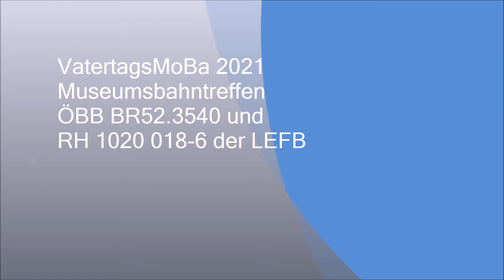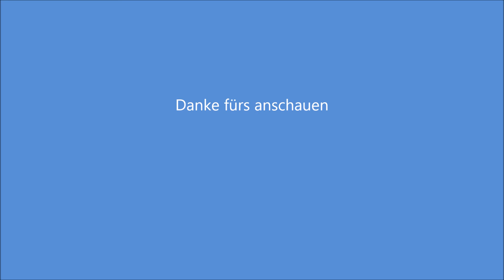Fiktives ÖBB Museumsbahntreffen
Bei schönstem Wetter durften endlich wieder die Museumsloks ran. die BR52 der Anth0lzer Eisenbahnfreunde holt sich ein paar Nostalgiewagen um sich am Bahnhof Stube mit der RH1020 der Eisenbahnfreunde Lienz zu treffen.
Beide fahren dann entgegengesetzt durch das Stubetal.